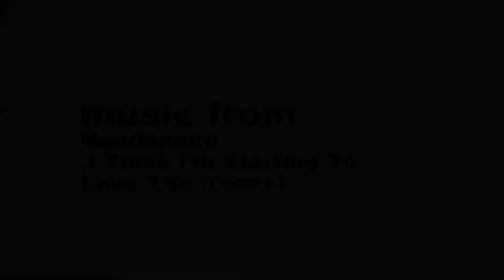Augustine Kofie Unintended Calculations Profile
coverage of Unintended Calculations in Vancouver BC, featuring internationally renowned artists -- Augustine Kofie (LA), Jerry Inscoe (PDX), Remi/Rough (LDN) and Scott Sueme (VAN)